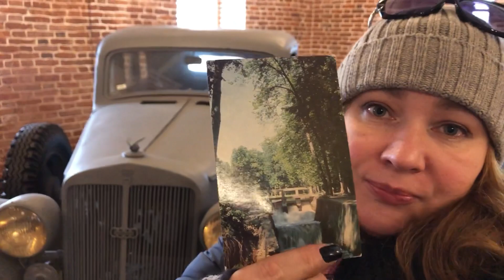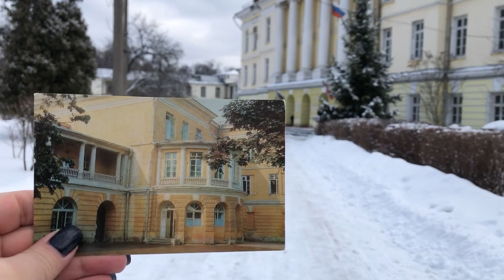Пленэр с художниками. Усадьба Горенки. Челлендж по винтажной Балашихе. VLOG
Недавно купила набор винтажных открыток "Балашиха" 1976 года.
Теперь буду ездить и смотреть как изменились места, изображенные в них.
Я родилась и выросла в Балашихе. Балашиха интересный город с богатой историей. Буду изучать историю Балашихи и заниматься творчеством.
Сегодня я совмещаю рассказ  о пленэре художников из Ассоциации пленэристов России и мой челлендж по ретро-открыткам. Состоялся очень крутой выезд в Усадьбу Горенки, которая находится на Шоссе Энтузиастов. Бывший Владимирский тракт.
Это очень красивая усадьба. Главное здание которой - самый настоящий дворец со всеми признаками архитектурного классицизма.
Присоединяйтесь к моему пленэрному  челленджу.
Рассказывайте о своих подобных историях. Давайте вместе изучать историю родного края.